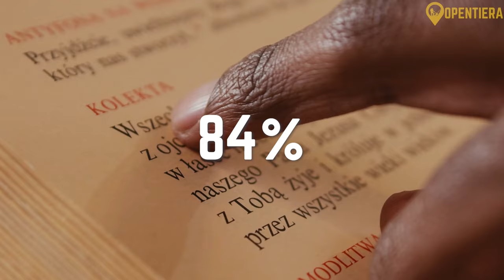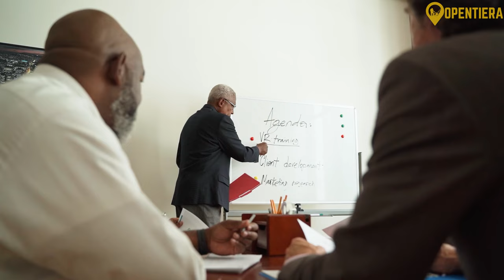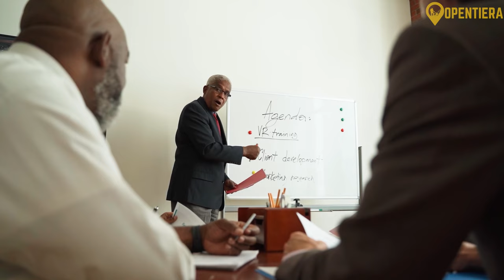Uganda Explained in 11 Minutes (History, Geography, & Culture)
Beyond Safari: Uganda's Hidden Wonders REVEALED!

Join us on a captivating journey through Uganda, where breathtaking landscapes and vibrant cultures converge. In this YouTube video, we delve into the heart of Uganda, showcasing its diverse wildlife, stunning natural wonders, and the warmth of its people. From the iconic Murchison Falls to the lush Bwindi Impenetrable Forest, each scene unfolds a unique story. Discover the hidden gems, traditional rituals, and the resilience of Ugandan communities. Immerse yourself in the beauty of Uganda - a country that invites you to explore, learn, and be inspired.